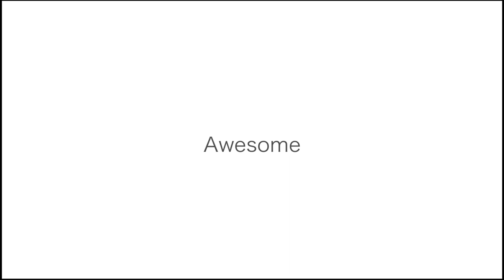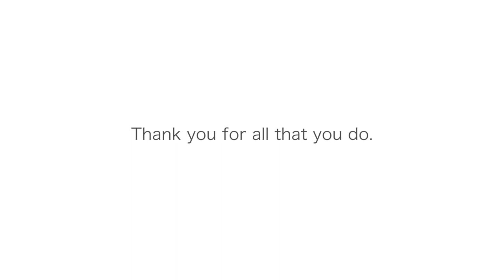NFSB Staff Appreciation 2018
Our students recognize and appreciate the dedication of the NFSB staff… here’s what they had to say!